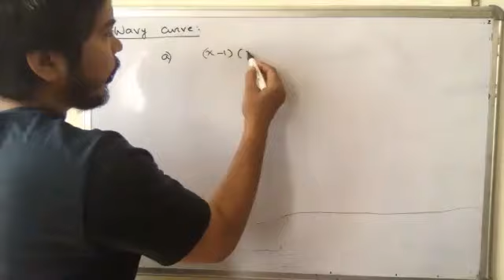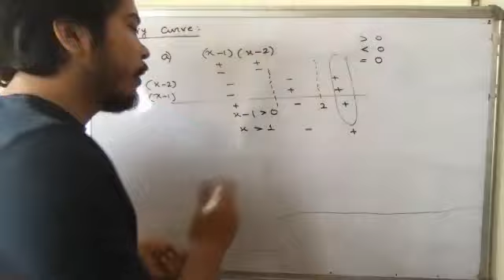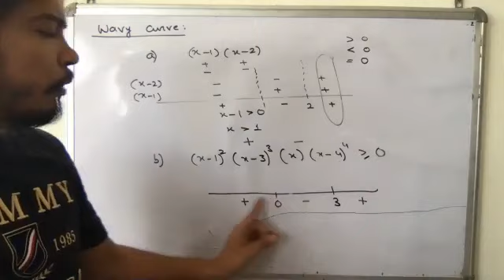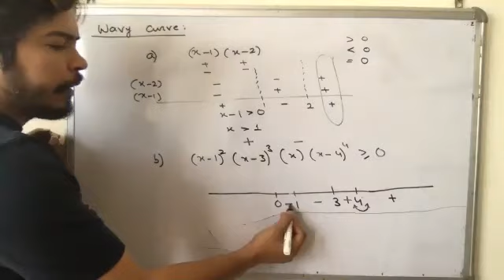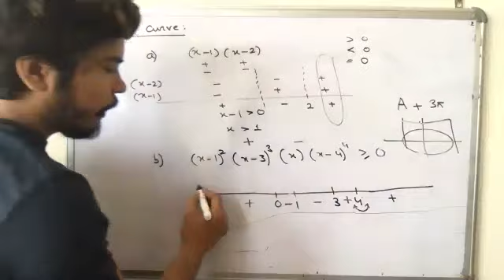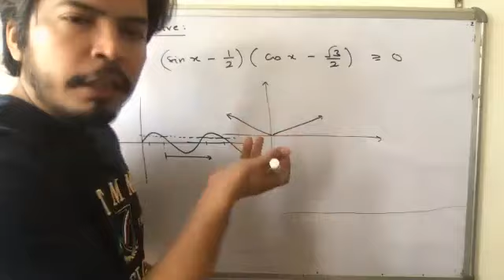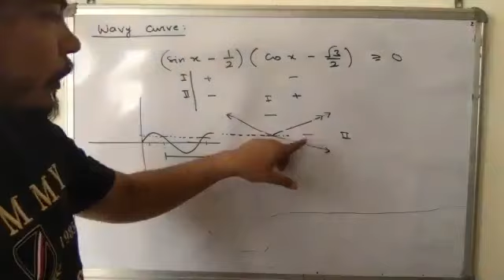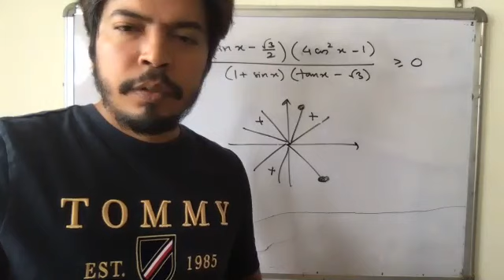Trigonometry 101 by Mrinal Singh | Lecture 04 delivered on 6th May 2020 (For IIT JEE Advanced)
Lecture 04 by Mrinal Singh | Trigo | 5th May. This is recording of live class.